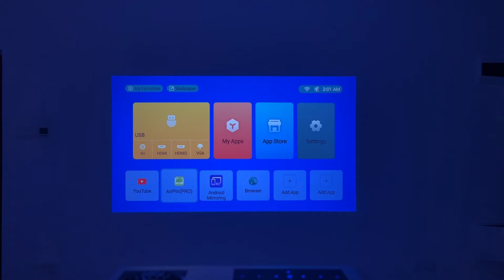The upgraded HQ9W supports 1080P resolution on Youtub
Now all HQ9W support this function, please upgrade with the following firmware if you bought it before;

1080P：
M8 1080P

Screen:
Electric screen
With Bracket Screen
Reflective Screen
Wall Mounted Screen：

Ceiling mount:
Ceiling Mount Loading 5KG
Degree Rotating Ceiling mount：
Bracket 180 Degree：
Ceiling Mount Loading 2KG